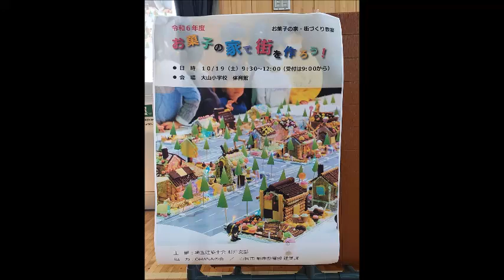2024 10 19 白岡市 大山小学校 お菓子の街作り